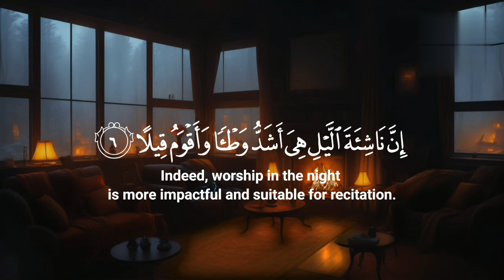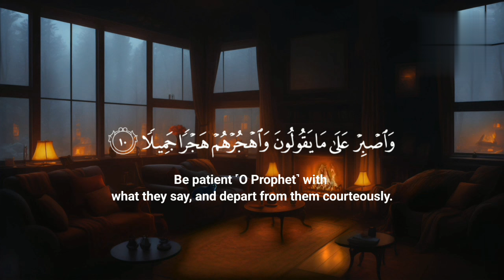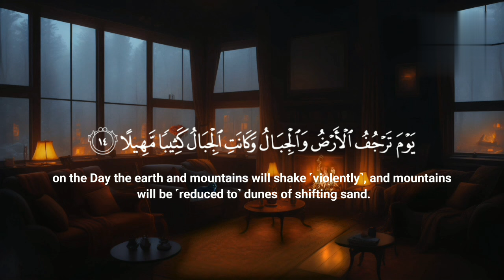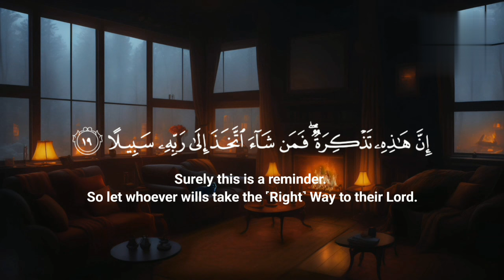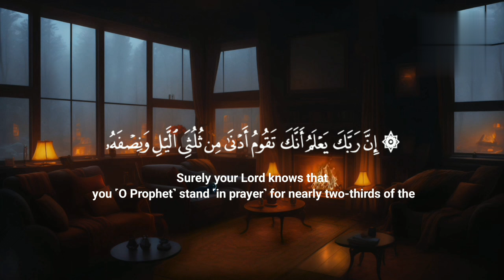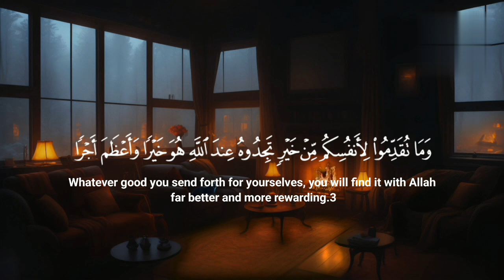| Surah Muzzammil |BeautiFul Recitation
surah e muzammilsurah muzammil surah muzammilSurah muzzammil transliterationsurah al muzzammil fullsurat muzzammilal muzammilMuzammil surahSurah muzzammil ayat 17rashidmishary rashid alafasySurah muzzammil misharytilawat e quran surah al muzammilrecitational quran surah al muzammilSurah muzammil ki tilawatsurah muzammil for jobالشيخ عبدالرحمن مسعدتلاوة هادئةabdul rahman mossad statusSurah muzammil abdurrahman mossad